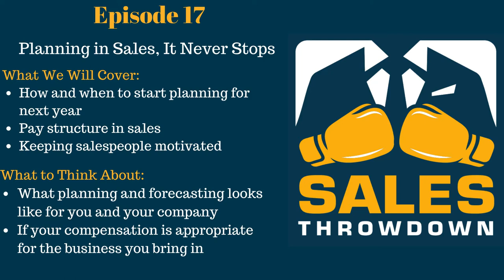Planning in Sales, It Never Stops - Sales Throwdown Podcast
Full disclosure, this is a happy hour episode, and we've imbibed some stronger than usual adult beverages.

So this one is a little less structured than usual. But it may be the most valuable one yet.

Maybe.

The main topic we wanted to cover is the importance of planning, especially planning in sales. In case you haven't noticed, 2019 is almost over. So if you're not planning for the next year, you're probably already behind.

Knowing what your goals are, how to get there from where you are, and what has and hasn't worked in the past will set you up for a successful year. And the data and knowledge that makes those plans easier should be getting collected throughout the year. It should be a constant part of your sales process.

Somehow, the conversation wanders to the pros and cons about commission and pay structure. An equally important subject, just not what we were planning.

However, it does lead back to planning in that hiring managers and up should have a really good understanding of the needs of their salespeople and set up the pay structure accordingly. They are the people bringing in the business. They should always have a reason to be motivated, whatever that means for a particular industry or company. And that motivation should be enough to not only lead them to continued success, but to keep them as part of your team. If they don't have enough support and motivation, they'll go be successful for somebody else.

This kind of planning also ensures that your company has more than just one great salesperson. Because nothing (and nobody) lasts forever, so why would you want only one superstar on your team?

So this episode is for salespeople and their bosses. Or the salespeople that will be moving up and will be in charge of these things soon. It's time to change the culture of letting salespeople hang out to dry.

Leave a comment or ask a question. Ask a bunch of questions.
Honest reviews help us get better; we want them all - good or bad.